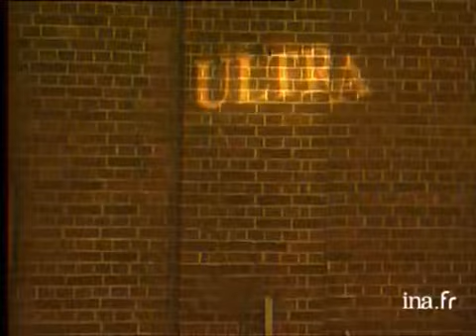Depeche Mode "Ultra" | Archive INA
13 avril 1997
Le groupe de musique anglais Dépêche Mode avait disparu de la scène depuis 4 ans. Il réapparaît aujourd'hui avec l'album « Ultra » et un unique concert donné à Londres la semaine dernière :  - [Plan d'ensemble] port   - [Plan d'ensemble] usine désaffectée où a lieu le concert  - Interview Dave GAHAN, chanteur du groupe parlant de leur dernier album. Pour lui cet album reflète tout ce qu il a vécu ces cernières année  - [Différents plans] site internet pour la promotion de l'album Images d'archive INA